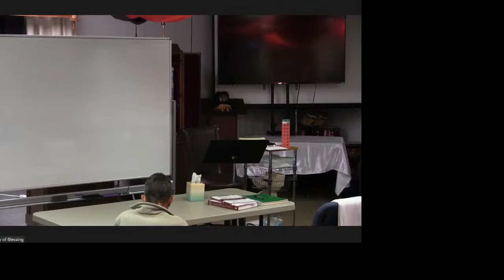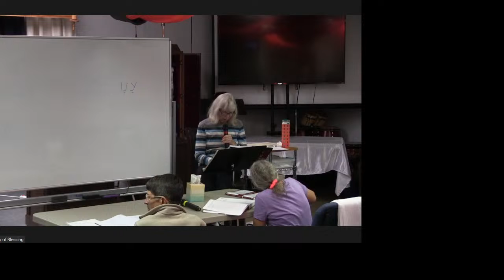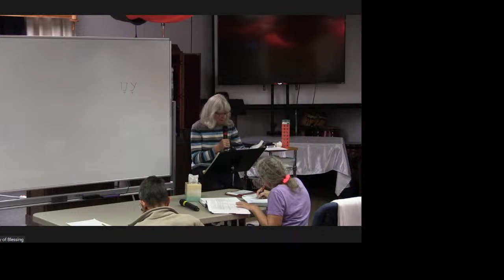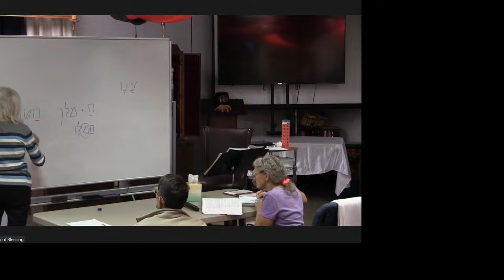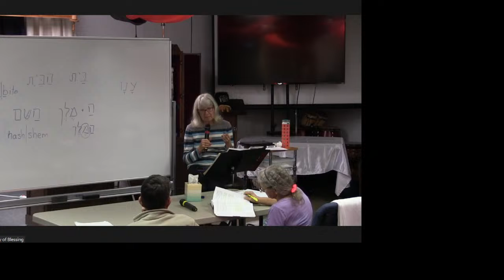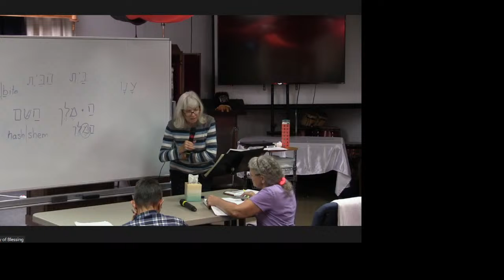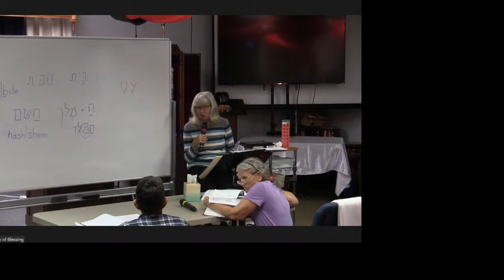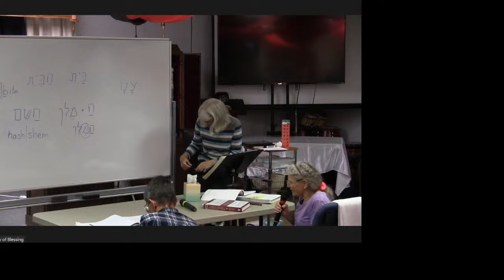Hebrew 5 - 10/02/2022